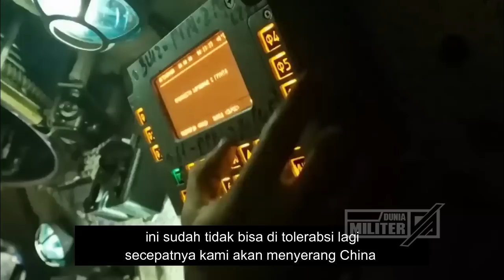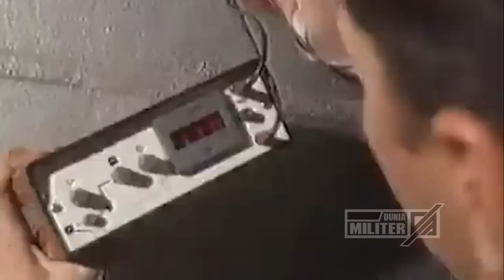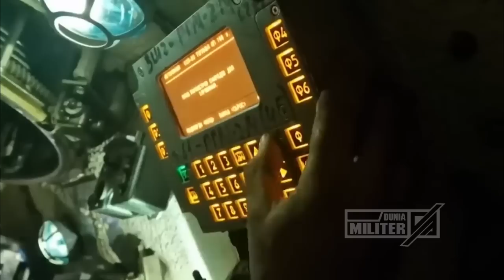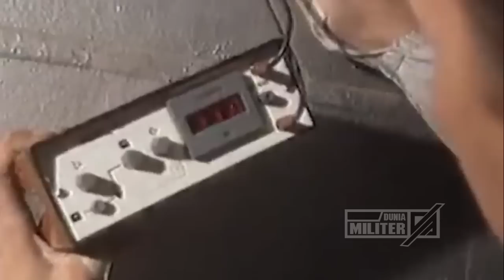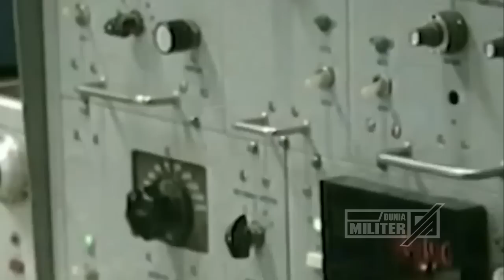PUTIN MARAH BESAR...!!! TANTANG CHINA PERANG NUKLIR JIKA TERUS BEGINI